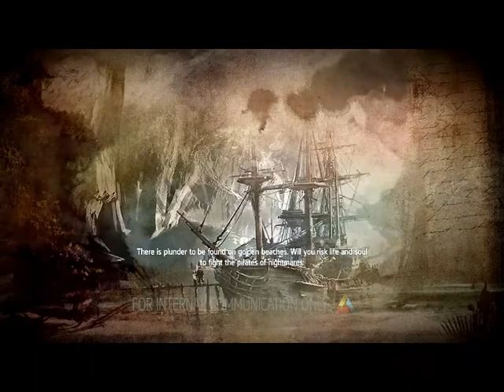MARY READ HALÁLA Assassin's Creed IV Black Flag 100% végigjátszás #42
Elfogtak minket, és a feladat megszökni, de Mary Read a börtönben hal meg.